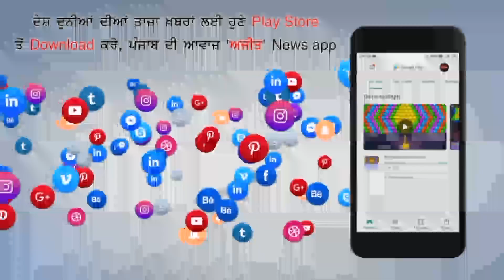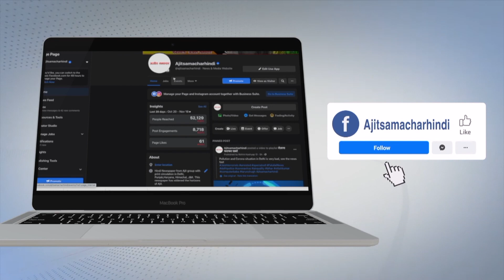ਸਾਡਾ ਮਕਸਦ ਜ਼ੁਲਮ ਦੇ ਵਿਰੁੱਧ ਲੜਨਾ ਹੈ - ਗੁਰਨਾਮ ਸਿੰਘ ਚੜੂਨੀ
ਗੁਰਦੁਆਰਾ ਹਾਅ ਦਾ ਨਾਅਰਾ ਵਿਖੇ ਹੋਏ ਨਤਮਸਤਕ